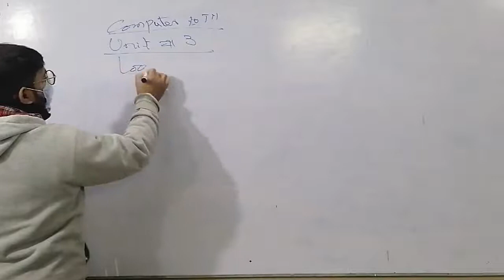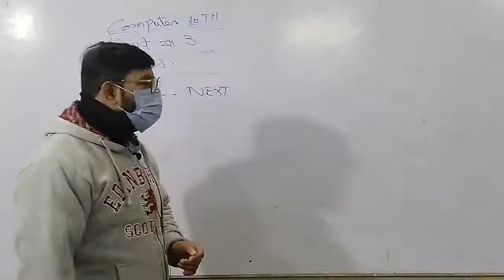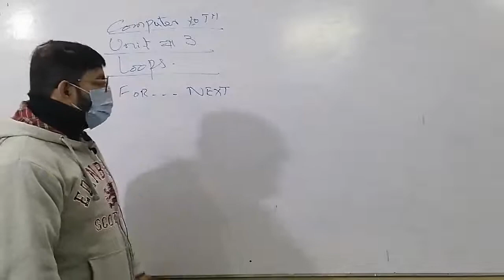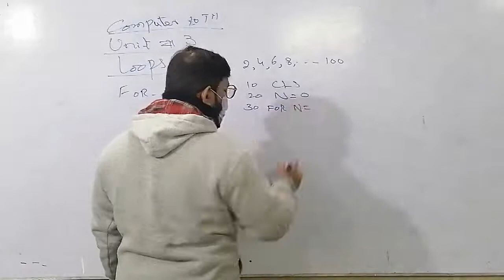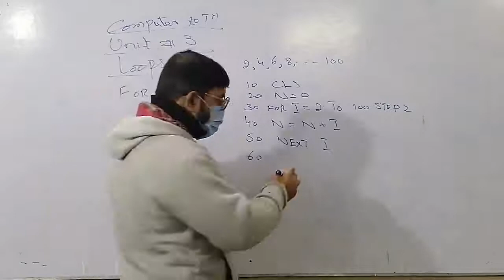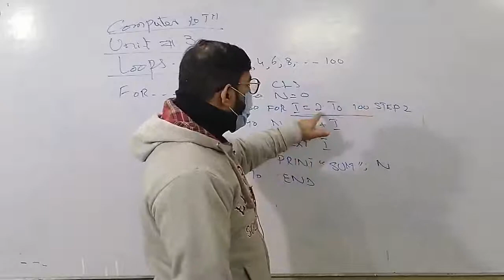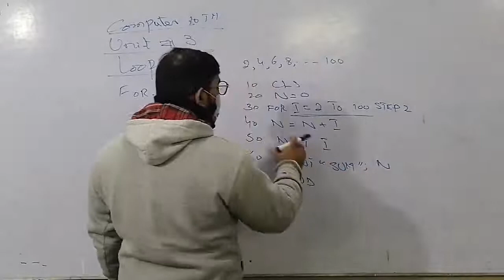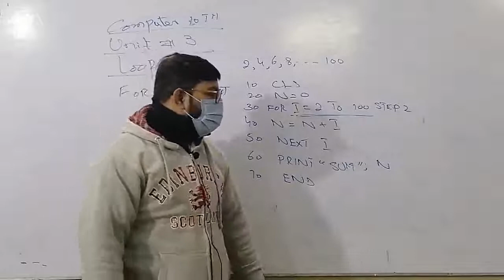Class-10:: Computer Science :: Unit No-3:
Topic : FOR NEXT Loop :: Teacher Name : Mian Sajid Hussain